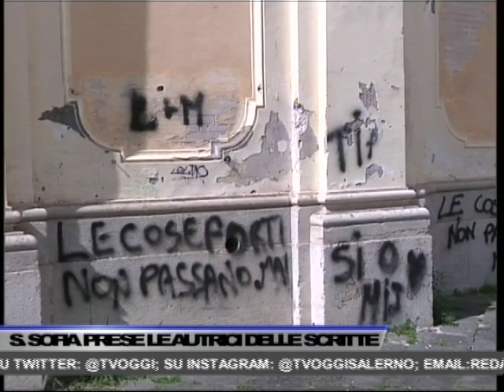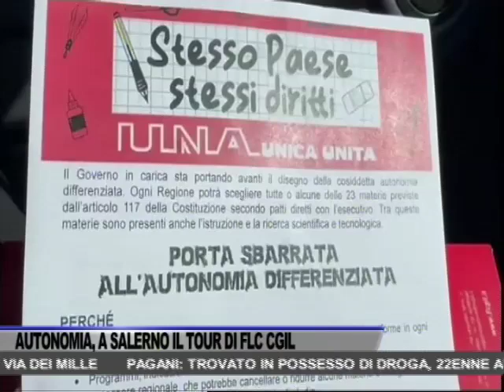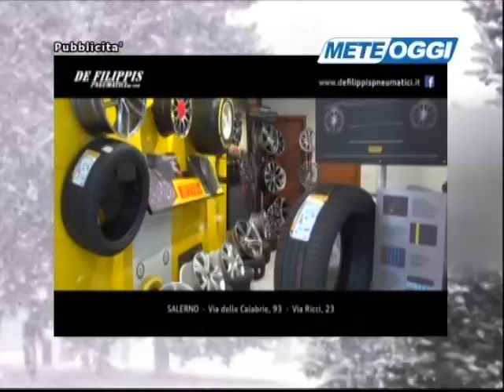TG OGGI NEWS DEL 15/03/2024